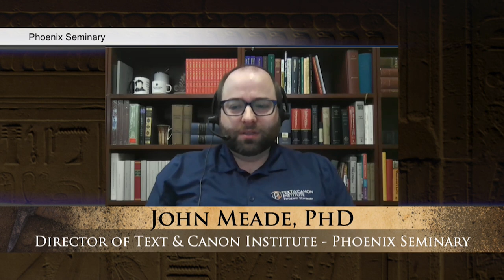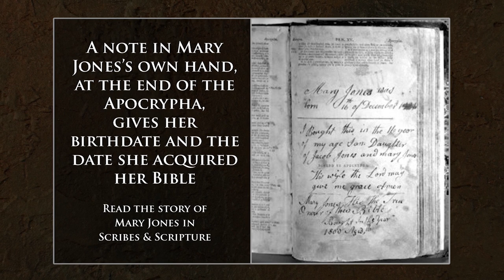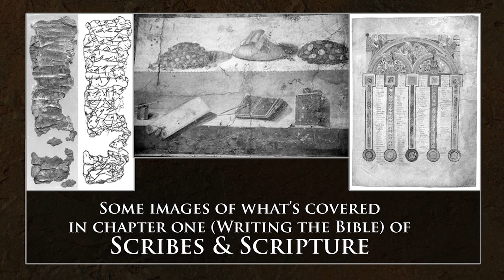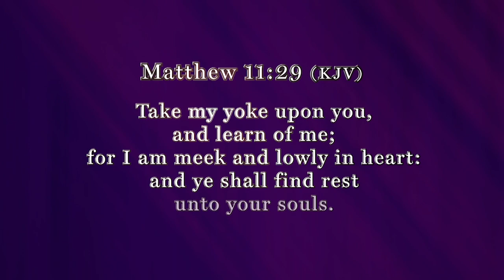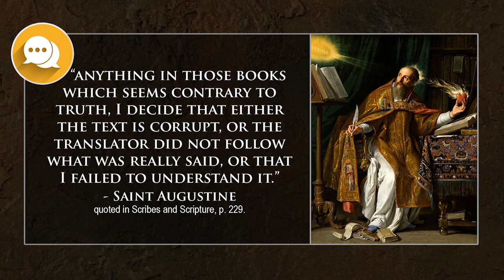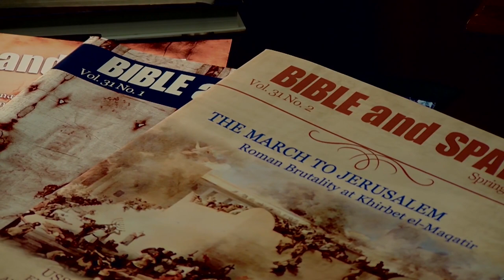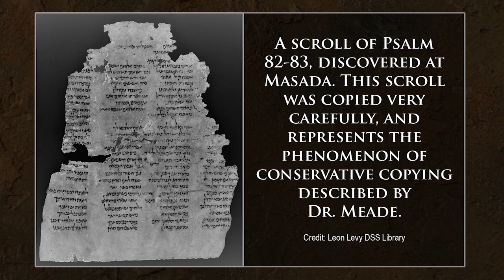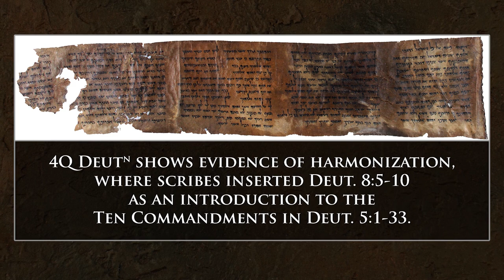Scribes and Scripture (Part One): Digging For Truth Episode 196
Dr. John Meade of the Text and Canon Institute joins us to discuss his co-authored book, “Scribes and Scripture.” Perhaps you have asked yourself questions like: Why are there so many translations? Are copies of the text reliable? Who choose which books are in the Bible? Dr. Meade will be answering these questions and more.